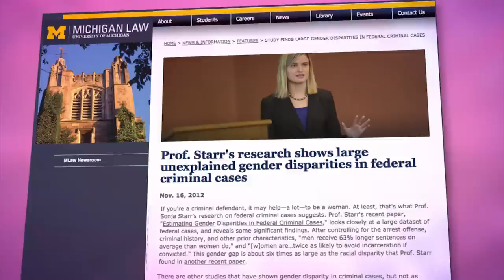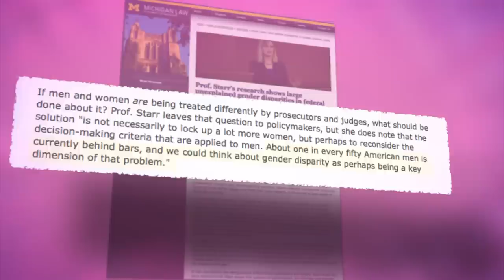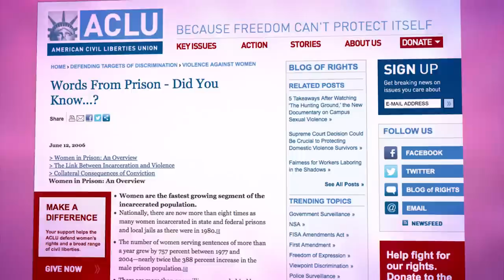Criminal sentencing: Do women get off easy? | FACTUAL FEMINIST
If you are a criminal defendant, it is far better to be a woman than a man. For the same crime, and with a similar criminal history, men in the U.S. are imprisoned much more frequently and for much longer sentences. This is one gender gap that we hear very little about. AEI resident scholar Christina Hoff Sommers explains the very real consequences of being a man vs. a woman on trial for the same crime.

Partial transcript:
If you are a criminal defendant, it is far better to be a woman than a man. For the same crime, and with a similar criminal history, men in the U.S. are imprisoned much more frequently and for much longer sentences. This is one gender gap that we hear very little about. Coming up next on the Factual Feminist. We incarcerate people in the U.S. on a scale unheard of in most parts of the world. If you brought together all those now in prison and on probation or parole, it would constitute the second largest city in the nation. And it would be close to 90 percent male. Now the fact that more men than women go to jail is not itself a sign of discrimination. Men are far more likely to be rule breakers, risk-takers, and perpetrators of crime. But what happens when men and women are arrested for the same crime? To answer this question, Professor Sonja Starr of the University of Michigan Law School examined a huge dataset of federal criminal cases. Unlike other studies that looked only at the sentencing stage, she followed the fate of defendants from arrest through sentencing. Her findings were shocking. After controlling for the arrest offense, criminal history, and other prior characteristics—and looking at the process from beginning to end—she found that women are significantly more likely than men to avoid charges and convictions altogether and “twice as likely to avoid incarceration if convicted.” On average, men received 63% longer sentences than women arrested for the same crime. Professor Starr estimates that the gender gap in sentencing is about six times as large as the sentencing gap between black and white defendants. Starr offers a few possible explanations for the gender disparity: Women are often viewed as “followers” of their male romantic partners,” so judges and prosecutors might perceive them to be less responsible. Second, women are more likely to be the primary caretakers of their children, and prosecutors or judges might worry about the effect of jailing mothers. It’s also possible prosecutors and judges are more easily persuaded that women who commit crimes have mental health problems. What is the solution? Harsher sentences for women is not the way to go. The U.S. is already known as Incarceration Nation—more prisoners is not the answer. But if the courts are indeed making exceptions for women for their special circumstances, they should consider doing the same for men. As Starr points out: “About one in every fifty American men is currently behind bars, and we could think about gender disparity as perhaps being a key dimension of that problem." So here we have a pressing gender equity issue—with huge social consequences. But If you look at the major women’s websites, you find mainly complaints about how women are treated in the criminal justice system. On the ACLU website you learn that, “Women receive harsher sentences for killing their male partners than men receive for killing their female partners.” The source is a 1980s fact sheet from a women’s advocacy group. But a newer and more serious study from the Bureau of Justice Statistics found that even if you exclude all the cases where women killed a husband out of fear or self-defense, Wives received shorter prison sentences than husbands (a 10-year difference, on average.)

Criminal sentencing: Do women get off easy?